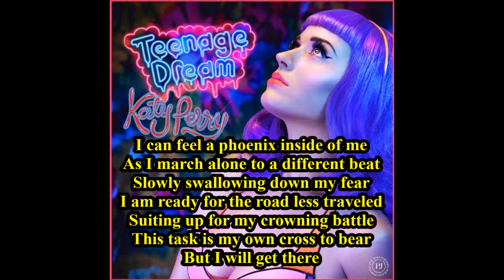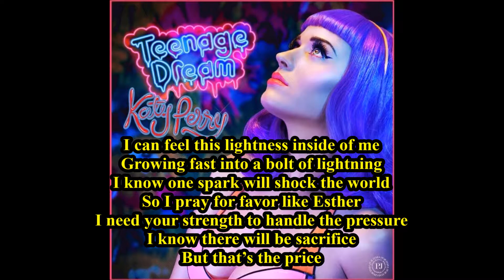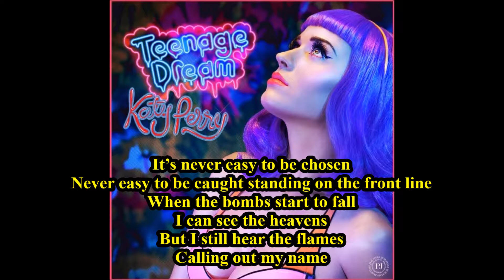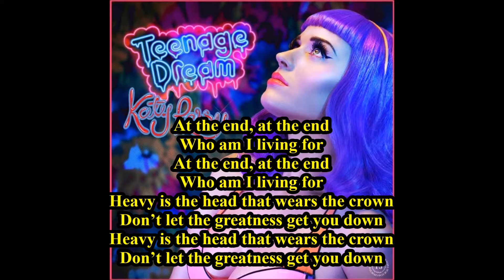Who am I living for ? Katy Perry + lyrics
Who an i living for ? : 9ème chanson de l'album '' Teenage dream '' de Katy Perry ( 2010 ), et de '' Teenage dream : The Complete Confection '' ( 2012 )